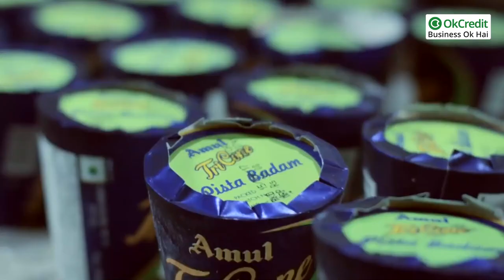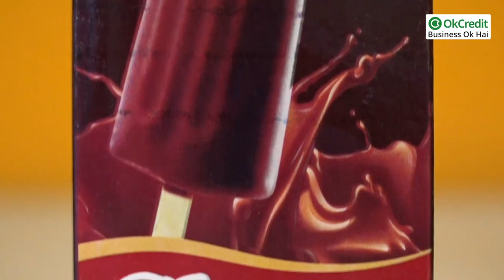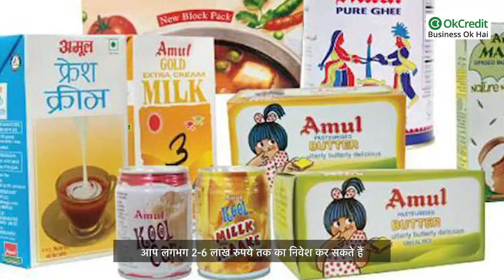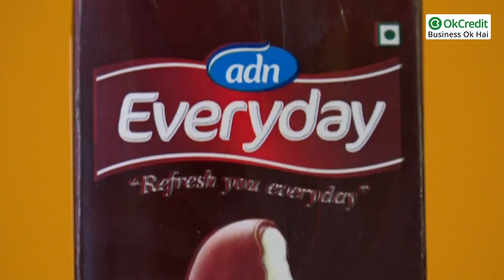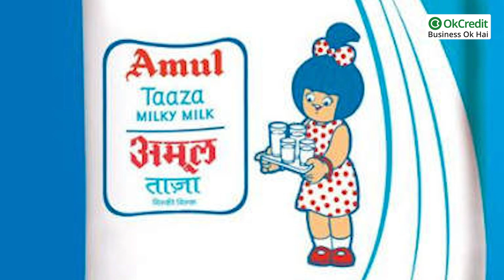Amul Franchise | अमूल फ्रेंचाइजी कैसे ले | OkCredit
अगर आप भी बिजनेस करने का मन बना रहे हैं और चाहते हैं छोटे निवेश में हर महीने मोटी कमाई हो तो ये खबर आपको खुश कर देगी। डेयरी प्रोडक्ट्स की नामचीन कंपनी अमूल के साथ बिजनेस करने का मौका है। अमूल की फ्रेंचाइजी लेना फायदे का सौदा हो सकता है। अमूल की फ्रेंचाइजी लेना बहुत आसान है। इस कारोबार में अनुभव की भी जरूरत नहीं है। बस आपको अच्छी मार्केटिंग आनी चाहिए। कारोबारी बनना चाहते हैं तो अमूल आपको मौका दे रहा है। देश में अमूल दूध और दुग्ध उत्पादों का एक जानामाना नाम है। ऐसे में इसकी फ्रेंचाइजी लेकर बड़ा कारोबार किया जा सकता है। इसकी फ्रेंचाइजी लेने पर थोड़े से निवश पर ही लाखों रुपये महीने की कमाई आसानी हो जाती है। अमूल के दुग्ध उत्पादों की मांग हर शहर और शहरों के सभी इलाकों पर है। ऐसे में आप कहीं भी अमूल की फ्रेंचाइजी खोल कर मोटी कमाई कर सकते हैं। अगर आपकी अपने इलाके में अच्छी जान पहचान है तो यह बिजनेस पहले ही दिन से कमाई देने लगेगा। अगर ऐसा नहीं है तो कुछ दिन आपको ग्राहक बनाने में लग सकता है। बाद में अच्छी कमाई होने लगती है। कंपनी फ्रेंचाइजी देने के लिए किसी से भी रॉयल्टी नहीं मांगती है और न ही लाभ में हिस्सा। ऐसे में होने वाली पूरी कमाई आपकी ही होती है। इस वीडीयो में हम आपको इस बिजनेस की पूरी जानकारी देंगे।